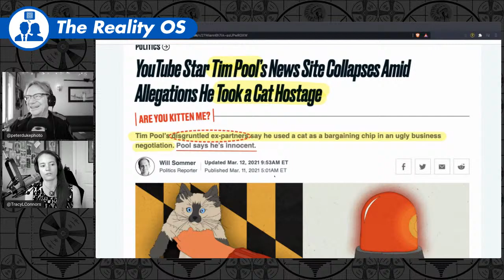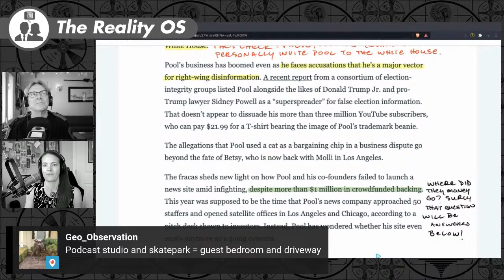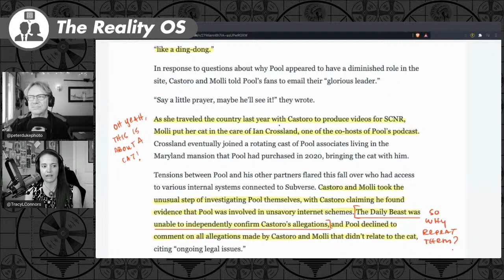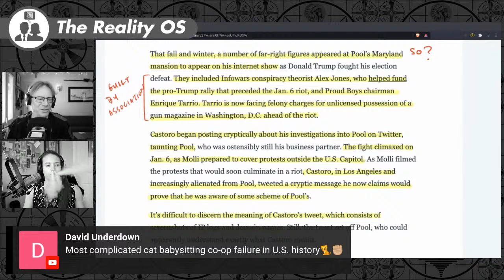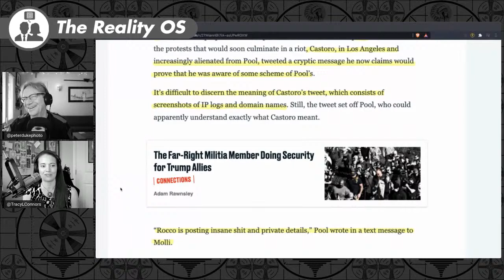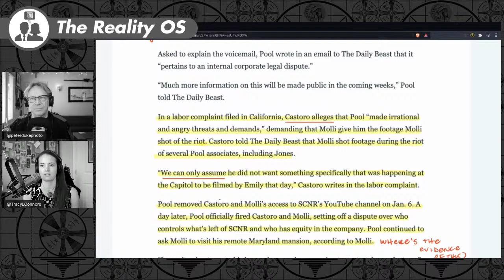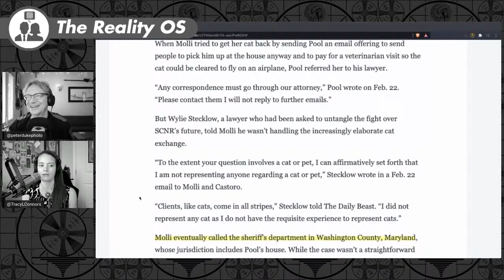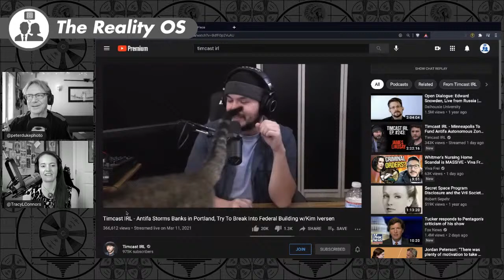...and then they came for Tim Pool.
Tracy and Peter dissect the pathetic attempt by The Daily Beast to cancel Tim Pool. Was this the most laughable hit job ever? Or an epic trolling of the media?